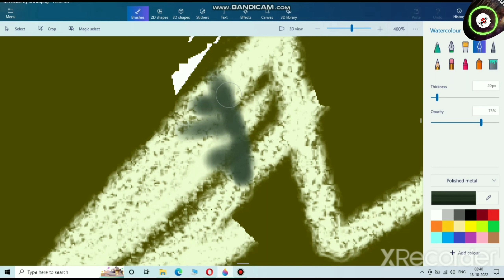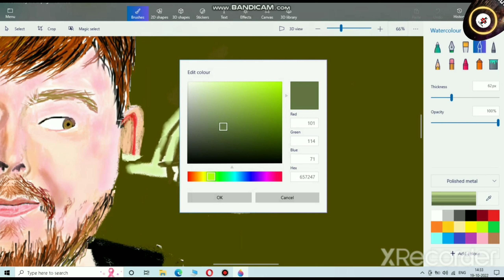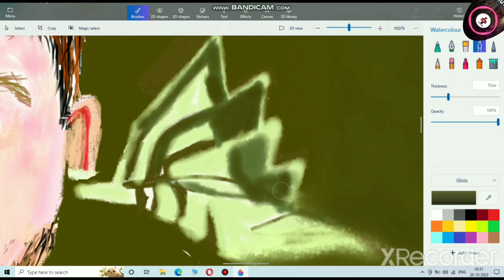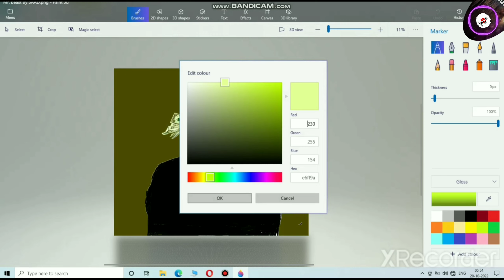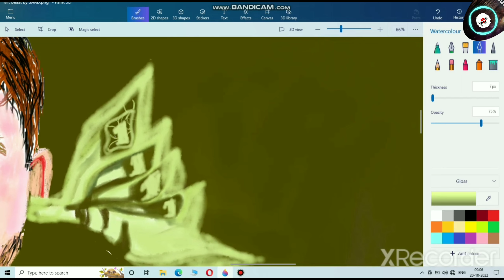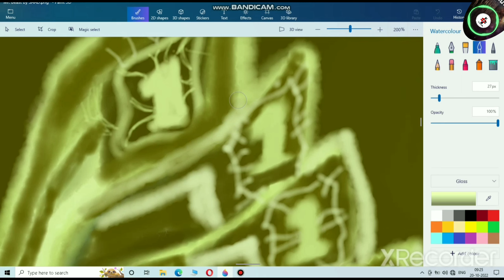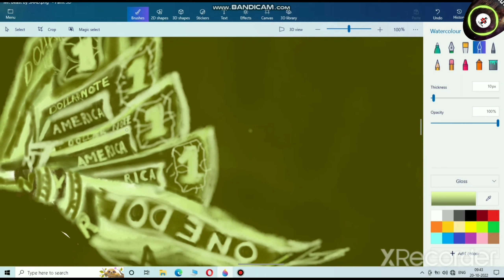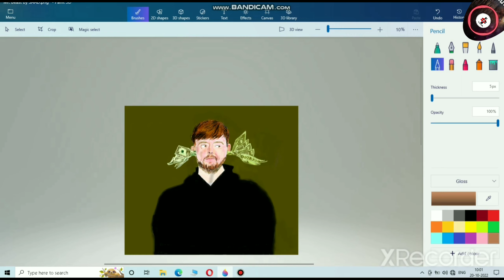Mr. Beast DIgital Paint Wtih Ms Paint only